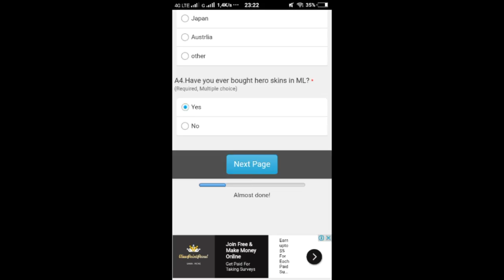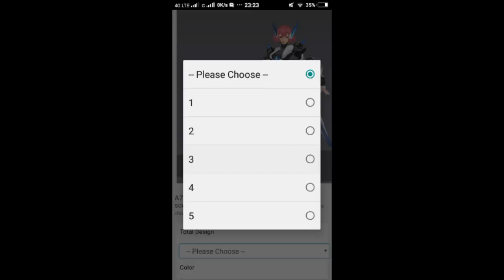NEW SKIN FANNY ZXUAN TOP 1 FANNY NGAK JADI PENSI MLBB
● ● ● ● ● ● ● ● ● ● ● ● ● ● ● ● ● ● ● ● ● ● ● ● ● ● ● ● ● ● ● ● ● ● JANGAN LUPA ADD STEAM YA : @MHaikalFkr ● FACEBOOK = ASK FM = TWITTER = INSTAGRAM Google + 1 ( oficial) = Google + 2 = ● ● ● ● ● ● ● ● ● ● ● ● ● ● ● ● ● ● ● ● ● ● ● ● ● ● ● ● ● ● ● ● ● ● ● ✖INDONESIA ✖MINECRAFT ✖Comedy Eks and In School ✖Vlog ✖FUN GAME ✖challenge ✖ Q AND A ● ● ● ● ● ● ● ● ● ● ● ● ● ● ● ● ● ● ● ● ● ● ● ● ● ● ● ● ● ● ● ● ● ● ● Jangan Lupa Like Coment And Subscribe Thanks for Watching dont follow your dream follow my ig : Mhaikalfkr and Subscribe this channel = Membangun channel bersama